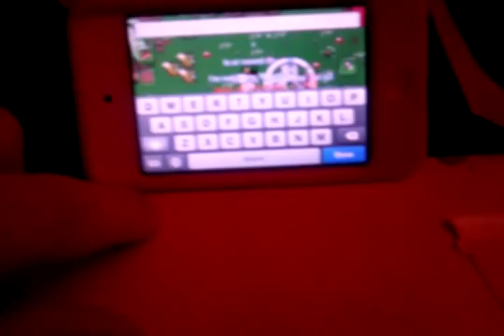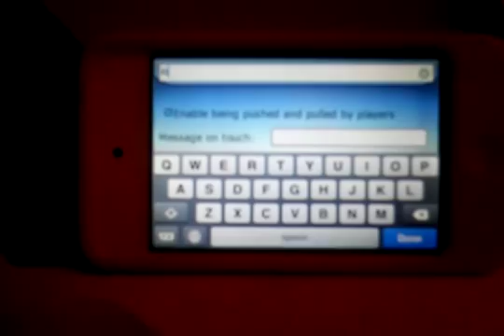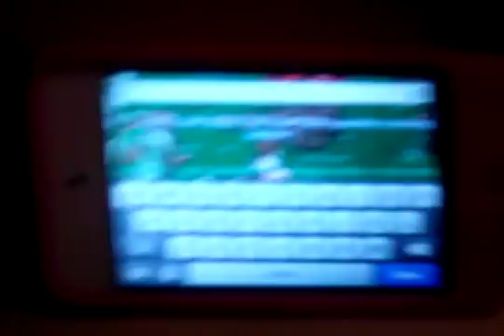Graal basics: putting code pictures on boxes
Graal basics:p - BRi